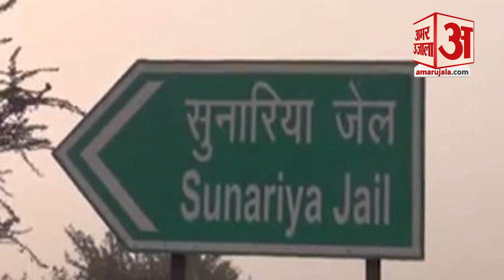Ram Rahim Get Parole | Ram Rahim इन मामलों में है जेल में बंद, 21 दिन के लिए मिली पैरोल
डेरा सच्चा सौदा प्रमुख गुरमीत राम रहीम सिंह को एक और पैरोल मिली है। वह इस बार 21 दिन के लिए रिहा हुए हैं। जानकारी के मुताब‍िक डेरा प्रमुख को अब तक कुल छह बार जेल से पैरोल मिली है।

Ram Rahim Get Parole: राम रहीम इन मामलों में है जेल में बंद, 21 दिन के लिए मिली पैरोल